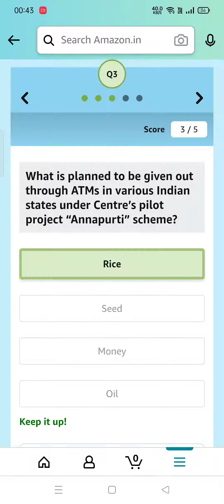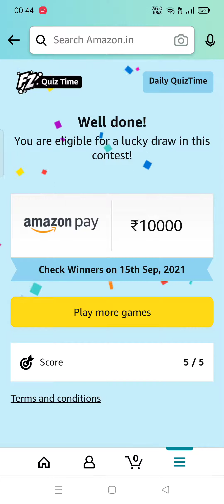In which sport did Nethra Kumanan represent India at the 2020 Olympics, the first Indian woman to do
Amazon Quiz Answers Today l Win 10000 Amazon Pay Balance l 14 September 2021

QUESTION ASKED:-
1. In which sport did Nethra Kumanan represent India at the 2020 Olympics, the first Indian woman to do so?
2. Who runs a social media platform HerCircle.in aimed at empowering women?
3. What is planned to be given out through ATMs in various Indian states under Centre’s pilot project “Annapurti” scheme?
4. Which insect does this vehicle share its name with?
5. Which country discovered water in the atmosphere of this natural satellite through the device CHACE?

amazon quiz
amazon quiz answers Today
14 september amazon quiz
14 september amazon quiz
amazon
quiz
Gareeb Insaan